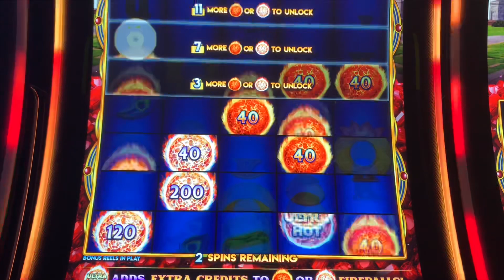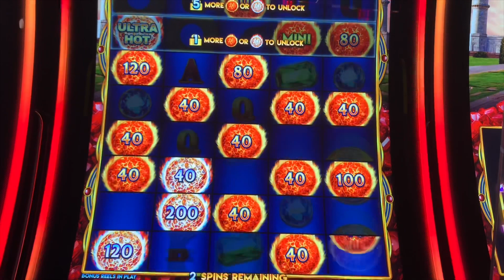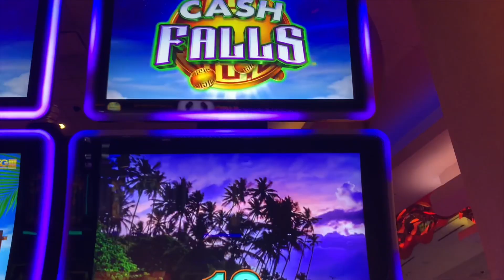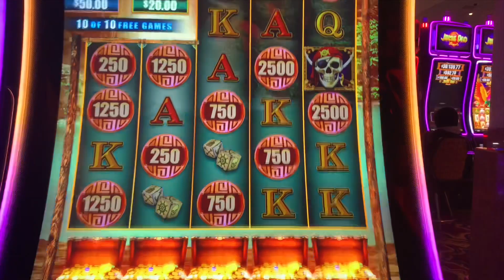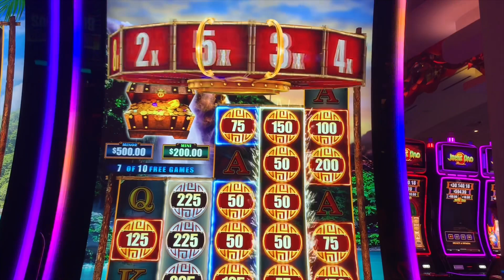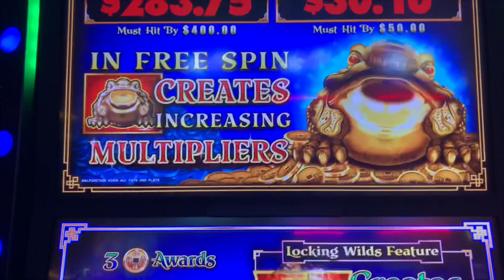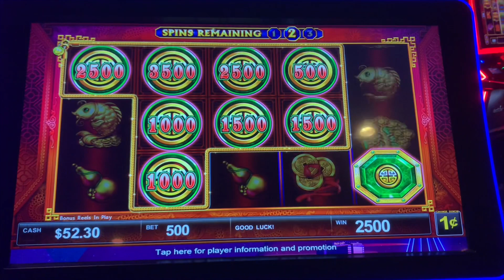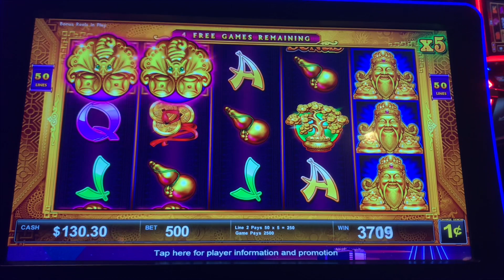⭐️FIRST TRY CASH FALLS⭐️PIRATE TROVE BIG BET BIG WIN | Money Frog | SHI SHI SHUN BONUS MACHINE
Slot Machine Games
1. Ultra Hot Mega Fire Link
2. Burning Wolf
3. Cash Falls - Pirate’s Trove
4. Money Frog
5. Lock it Link - Shi Shi Shun
Ending Song
Tobu - Memerize

Mostly Treasure Island and Mystic Lake, occasionally Grand Casino Hinckley (All casinos are located in Minnesota)

Slots are fun but only when you know your limit. So bet what you can afford to lose.

© All uploads are the intellectual property of Slot Army. You do not have permission to re-use or publish any part of them without my written approval.